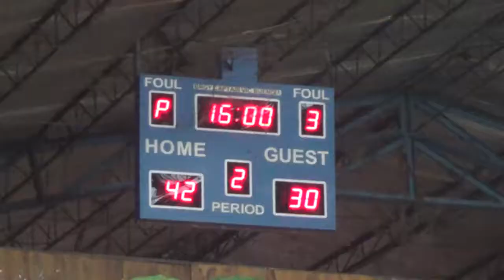Guadalupe vs CIA 2nd Quarter BLBA 50+ 2019